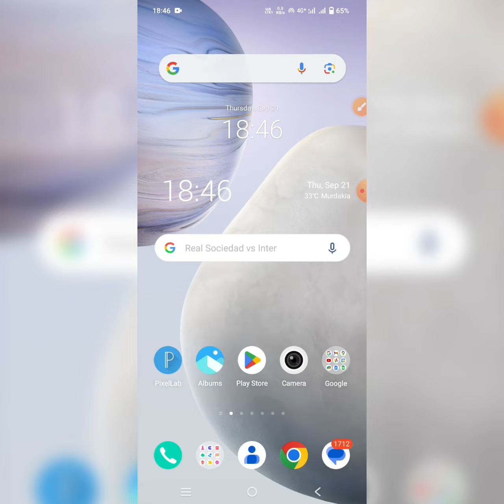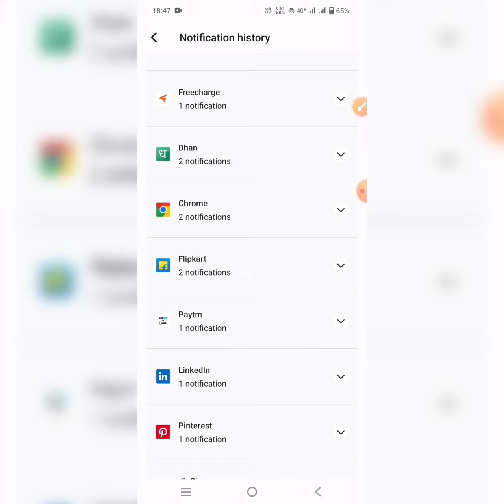Mobile me notification history kaise dekhe || how to check notification history in android mobile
mobile notification history dekhe, check notification history in mobile, android phone me notification history kaise dekhte hai, how to see today notification history, mobile me notification history kaise check kare,